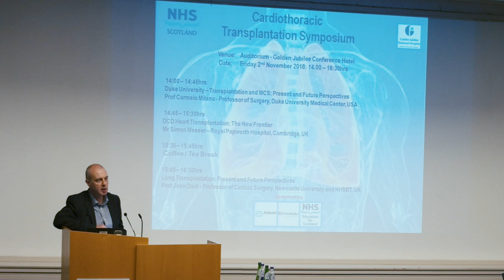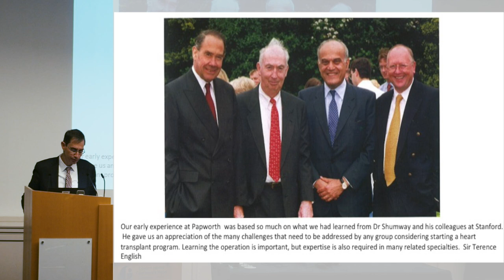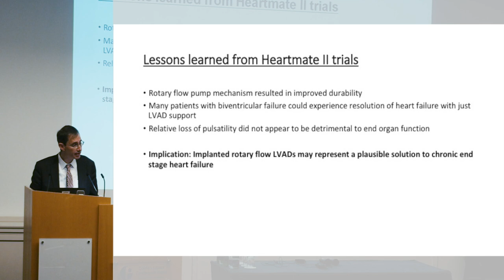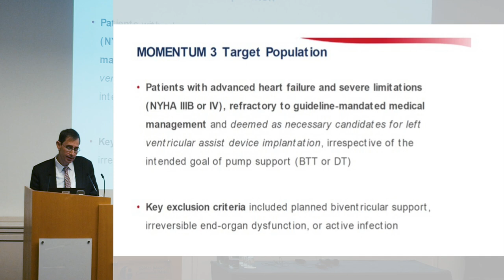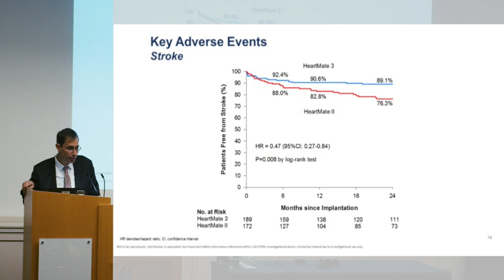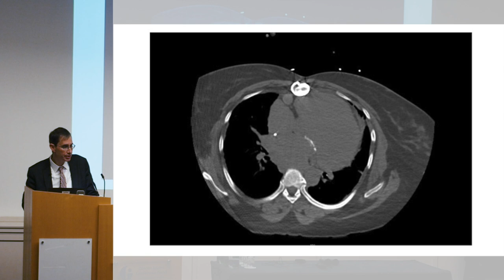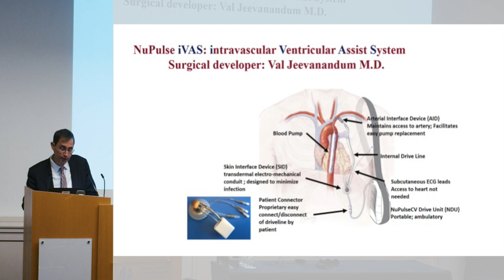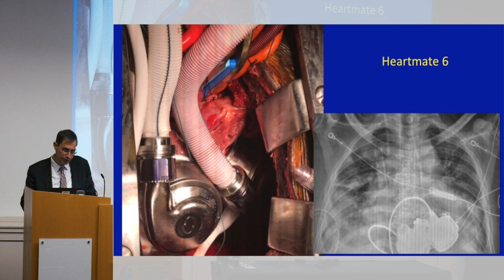Mechanical Circulatory Support for Chronic Heart Failure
Carmelo Milano discusses left ventricular assist device destination therapy and the future perspectives of mechanical circulatory support.